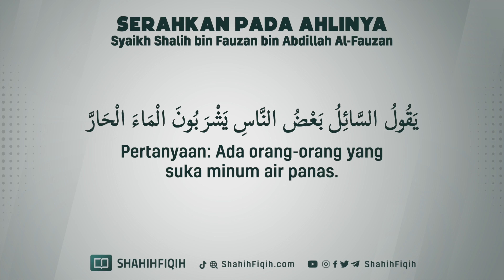Serahkan Pada Ahlinya - Syaikh Shalih bin Fauzan bin Abdillah Al-Fauzan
Allah Tabaroka wa Ta’ala berfirman :

‎ فَاسْأَلُوا أَهْلَ الذِّكْرِ إِنْ كُنْتُمْ لَا تَعْلَمُونَ.

“Maka bertanyalah kepada orang yang memiliki ilmu, jika engkau tidak mengetahui.” (Qs. An Nahl 43)

Dan demikianlah syariat mengajarkan kita untuk ilmiyah bertanya kepada orang yang memiliki ilmu dibidangnya.. seperti perkara agama maka bertanyalah ke para ulama, para ustadz, para dai.. begitupun halnya perkara dunia bertanya kepada masing-masing yang memiliki kapasitas keahlian dibidangnya, misal bab kesehatan maka bertanya dan mencari info kepada dokter dan tenaga medis/kesehatan, bab design bangunan maka kepada arsitek, bab kendaraan bertanya kepada teknisi di bengkel mesin dan lain sebagainya..

Karena jika tidak demikian (yaitu yang ditanya bukan ahlinya dan tidak memiliki kapasitas ilmiyah dalam bidang ilmunya), maka akan timbul hasil pendapat atau pemikiran yang aneh dan memperkeruh suasana serta tidak memberikan solusi.

Maka benarlah ungkapan Ibnu Hajar Al-Asqalani rahimahullah :

‎من تكلم بغير فنه أتى بالعجائب

“Barangsiapa yang berbicara tentang sesuatu yang bukan bidangnya (diluar ilmunya), maka akan memunculkan banyak pendapat yang aneh” (Fathul Bari 3/584)

Dan ini semua menjadi renungan bagi kita sebelum berkomentar dan berucap menyikapi segala sesuatu disekitar dengan melihat kapasitas diri sebelum berkomentar, Allah Ta’ala berfirman :

‎وَلَا تَقْفُ مَا لَيْسَ لَكَ بِهِ عِلْمٌ ۚ إِنَّ السَّمْعَ وَالْبَصَرَ وَالْفُؤَادَ كُلُّ أُولَٰئِكَ كَانَ عَنْهُ مَسْئُولًا

“Dan janganlah kamu mengikuti apa yang kamu tidak mempunyai pengetahuan (ilmu) tentangnya. Sesungguhnya pendengaran, penglihatan dan hati, semuanya itu akan diminta pertanggungan jawabnya.” (Qs. Al Isra 36)